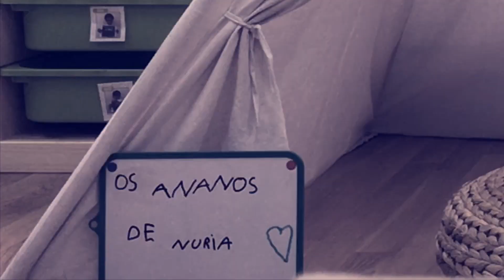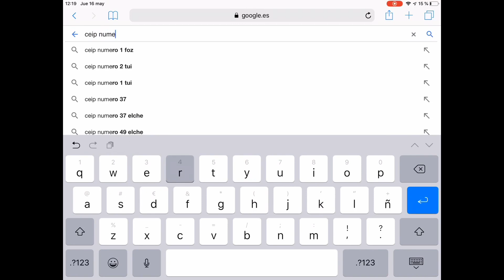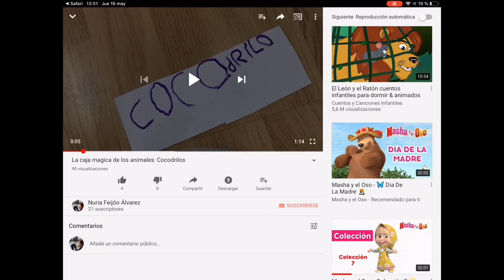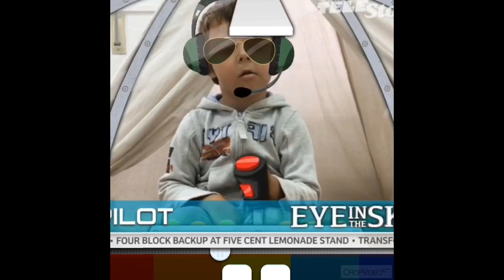“Somos youtubers” Os ananos de Nuria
Curtametraxe presentada polo alumnado de 4 anos no ANIMAL DOC